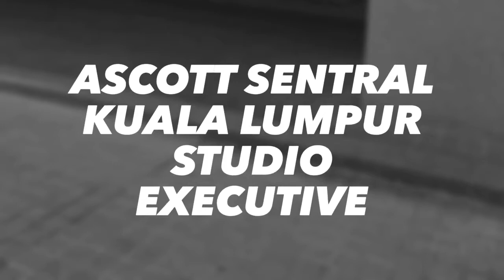Ascott Sentral Kuala Lumpur